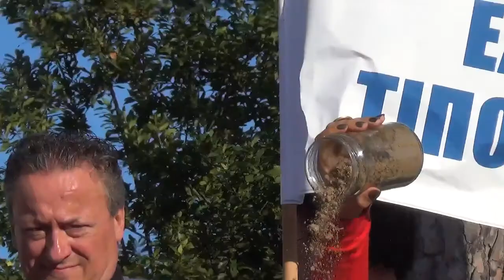Liberiamo l'Italia 6/7 Roma 12-10-19 ACU Marche per la Sovranità e la Costituzione.